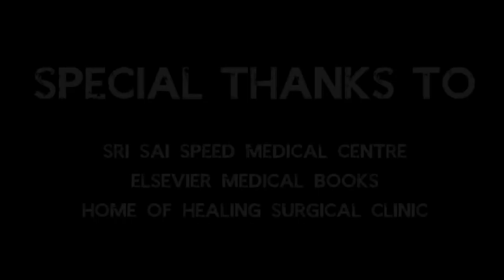MEDRENALINE 2012 TRAILER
Kilpauk Medical College's first ever inter-college quiz competition!!

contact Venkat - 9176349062